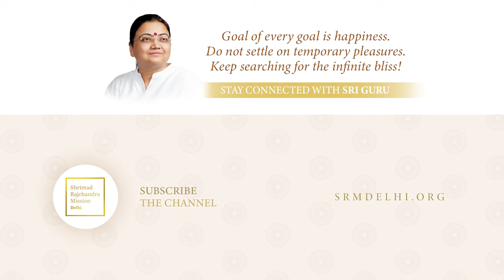7 Steps to Fully Rid Ourselves From Dosha।अपने दोषों को कैसे सुधारें? | Sri Guru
Dosha (errors, vices and wrongdoings) occur frequently on the journey of Life. But we are either indifferent towards them, or we let them harm ourselves too much. Both of these tendencies hinder our progress on the spiritual path. It is only when a Guru arrives in our lives, we realise that there's a way to become aware and rid ourselves from Dosha.

Through this video, Sri Guru lays down the entire process, involving 7 distinct steps from recognising our Dosha to building the inner virtues.